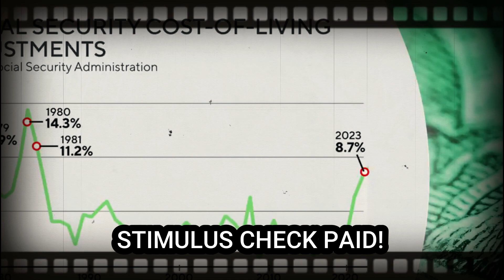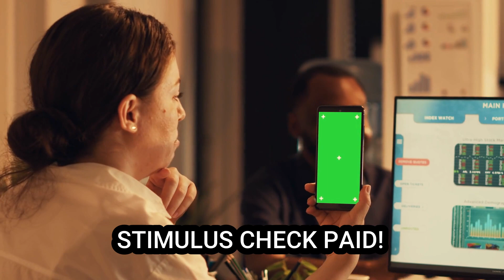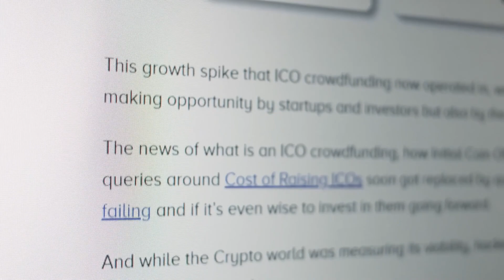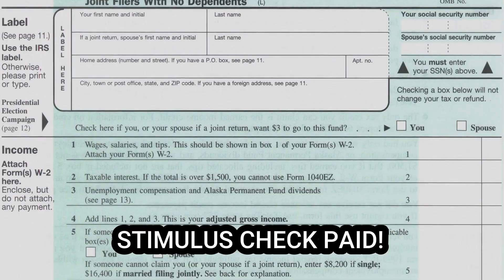IT'S MADE OFFICIAL! $2,000 Checks In 50 States SENT! 4th Stimulus Check Update for SSI, SSDI SSA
In this video, we are talking about more States and $1400 fourth stimulus check update as requested by many people who desperately need one. This video is focused on SS, SSI, SSDI supplemental security income but it also pertains to everybody else as well. SSI is administered by the Social Security administration and many people here who have been wondering if there is a highly focused $1040 fourth stimulus check for SSI or Social Security. we are discussing all the details of a $1400 fourth stimulus check in this video as it pertains to SSI, supplemental security income as well as everyone else including Social Security, SSDI, SSI. This is a Stimulus Update, stimulus check update, fourth stimulus check update, stimulus check status update, Social Security stimulus check update, SSDI Stimulus check update, SSI stimulus check update.

There are many people here in the community that reach out on a regular basis asking for the latest updates on a Social Security fourth stimulus check update, that is exactly what we are discussing here in this video. This is a Social Security stimulus check update, SSDI stimulus check update, SSI stimulus check update, low income stimulus check update, fourth stimulus check update for seniors and so much more. As we continue to watch everything out of Congress and what they are currently doing, we are always watching for additional information on money, benefits, stimulus, stimulus checks, fourth stimulus check, fourth stimulus check update, fourth stimulus check update today, stimulus check status update, $1400 fourth stimulus check update, $2000 fourth stimulus check update, stimulus check status update today and 2023 4th stimulus check update. We are specifically focusing on a Social Security $1400 fourth stimulus check update as requested by so many people here in the community.